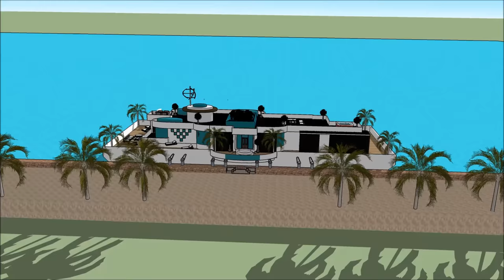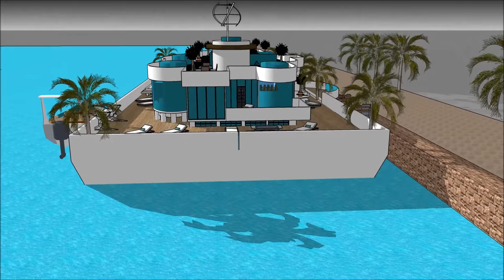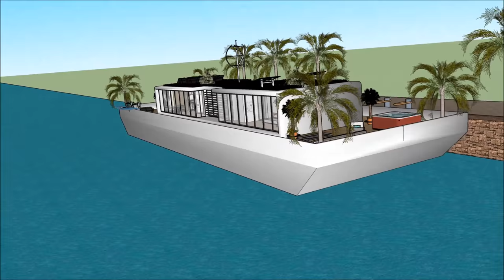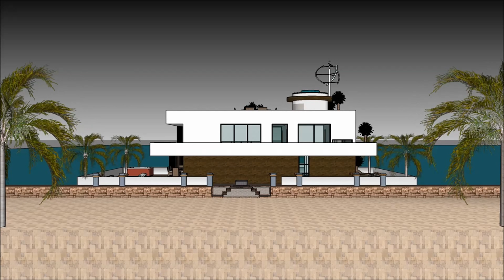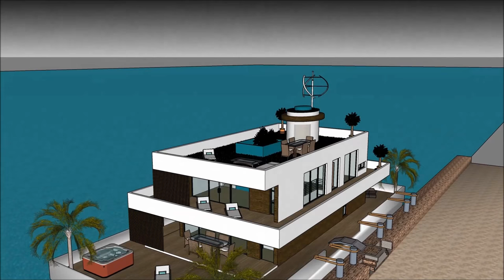NEW ZEALAND PUERTO RICO IRELAND Houseboat floating house Yacht in Ghana Marina with high end living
The NEW ZEALAND PUERTO RICO IRELAND Houseboat floating house Yacht in Ghana Marina with high end living  is made to sustain quality of life:

The NEW ZEALAND PUERTO RICO IRELAND Houseboat floating house Yacht in Ghana Marina with high end living  with high end living on the American w has three level plans with basement underneath it, which consist all the facilities needed for the renter. The Houseboat Barge has a unique modern

NEW ZEALAND PUERTO RICO IRELAND Houseboat floating house Yacht in Ghana Marina with high end living  Myanmar Lesotho Botswana Gambia  Trinidad and Tobago Mauritius Swaziland Fiji Guyana Solomon Islands  Malta Bahamas Barbados Belize Vanuatu  Samoa Saint Lucia Saint Vincent and the Grenadines Federated States of Micronesia  Grenada  Tonga  Kiribati  Seychelles  Antigua and Barbuda  Dominica  Marshall Islands  Saint Kitts and Nevis  Cook Islands  Palau  Tuvalu Nauru  Niue Puerto Rico   Ethiopia   New Zealand  Sri Lanka  Jordan  Israel  Eritrea  United Arab Emirates  Kuwait  Qatar  Bahrain  Cyprus  Maldives  Brunei Hong Kong  Puerto Rico  Guam Curacao[  U.S. Virgin Islands5  Jersey  Isle of Man  American Samoa Bermuda  Northern Mariana Islands Cayman Islands  Sint Maarten  Gibraltar  Turks and Caicos Islands  British Virgin Islands  Akrotiri and Dhekelia Anguilla  Falkland Islands Norfolk Island  Pitcairn Islands Pakistan Philippines South Africa Tanzania Sudan Uganda Canada Ghana Cameroon Malawi Zambia Zimbabwe South Sudan Rwanda Burundi Papua New Guinea Sierra Leone Singapore Ireland Liberia Jamaica  Namibia